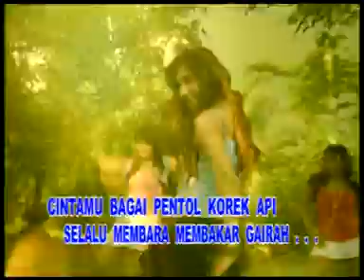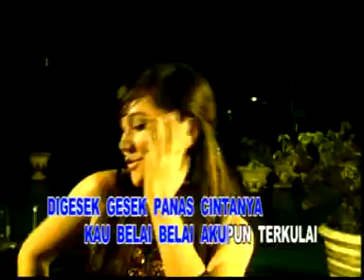Shintania - Pentol Korek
Pemilik VCD: @Dangdhut Lova World